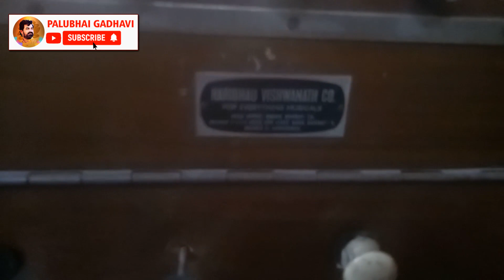SURESH SARMA || HARMONIUM HARIBHAV VISWANATH MUMBAI || PALUBHAI GADHAVI BHAJANANANDI BHACHAU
ANTIQUE HARMONIUM 2LINE MALE MALE

❋ Album :- GURU GAM VINA
❋ Singer :- DEVRAJ GADHAVI (NANO DERO)
❋ Location :- GUJARAT
❋ PRODUCER :- PALUBHAI GADHAVI
❋ PRESENTS :- BHAJANANANDI